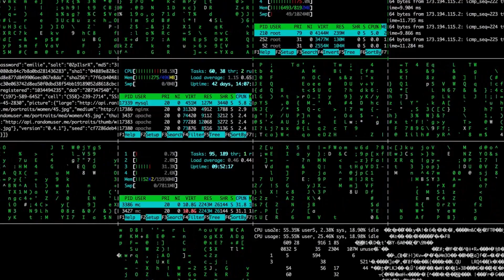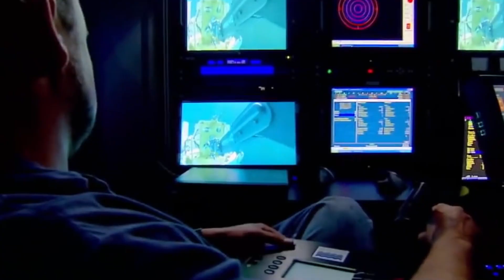5 Amazing Crazy Robotic Animals You Must See ( Moflin AI Pet Robot & Boston Dynamics )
5 Amazing Crazy Robotic Animals You Must See

Millions of years of evolution have allowed animals to develop some elegant and highly efficient solutions to problems like locomotion, flight, and dexterity. From Robo bees to mechanical cockroaches , everyday science uses natural world as its inspiration for new advances in robotics.

Here’s a look at some of the most amazing designs you’ll see engineers working on today.

1. Paro the robotic harp seal
Certified as a therapeutic medical device PARO is a very cute robot modelled after a baby seal and has proved to have a calming effect on patients of mental health similar to real animal-assisted therapy .

2. Moflin
MOFLIN is an AI Pet created from a totally new concept. It possesses emotional capabilities that evolve just like living animals. This algorithm evolves like human dna with it's experience. And so every moflin will create its own unique personality.

3. Robo bees
The researchers believe these RoboBees could soon artificially pollinate fields of crops. The robotic bees that walmart has patented even have the ability to automatically detect pollen. That would mean that the bees could theoretically work on a farm one day, rather than just in a lab.

4. Eelume
The Eelume, made after years of reasearch on snake and eel based robots, are primarily designed to inspect, maintain and repair subsea infrastructure, but it may also have military applications, including for mine countermeasures and undersea surveillance.

5. Boston Dynamics - Spot
If you are a dog lover but cant handle them because of the mess, long office hours and pet policies at work, etc etc, then Boston dynamic's Spot is just for you. It can map its environment, sense and avoid obstacles, climb stairs, and open doors. It can also fetch you a drink.